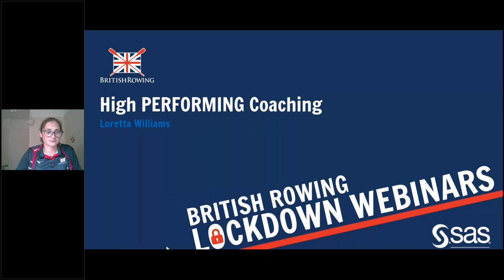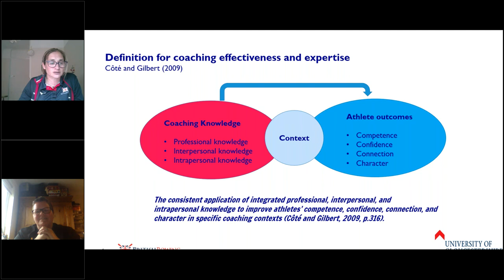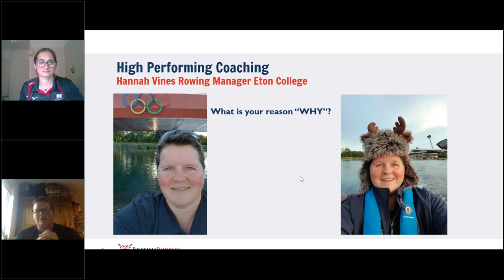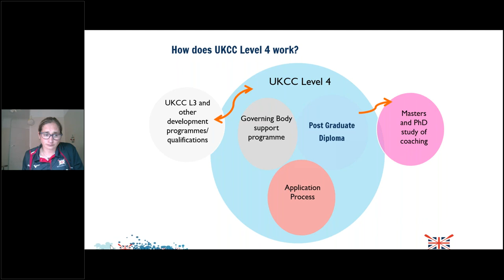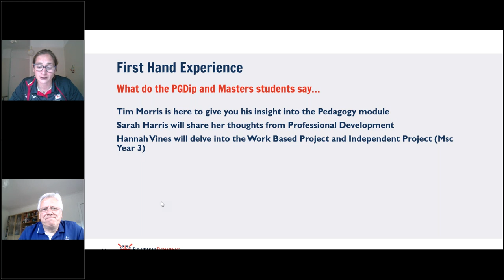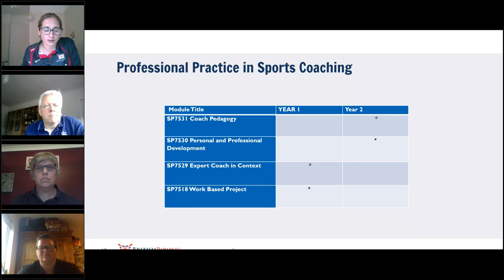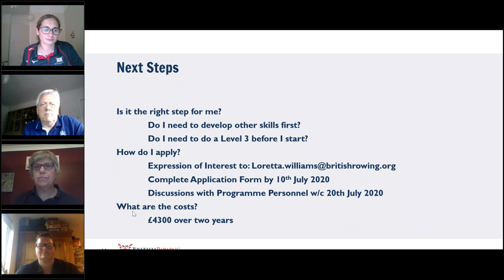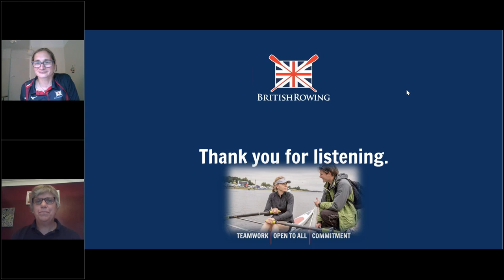British Rowing Lockdown Webinar #10 - High Performing Coaching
Loretta Williams, Programme Manager for the L4 Programme leads a panel discussion with some Level 4 Coaches about key concepts that can be explored and developed when creating a high performing coaching environment. Discussions highlight formal development opportunities through the Level 4 and Post Graduate Diploma in Professional Sports Practice.